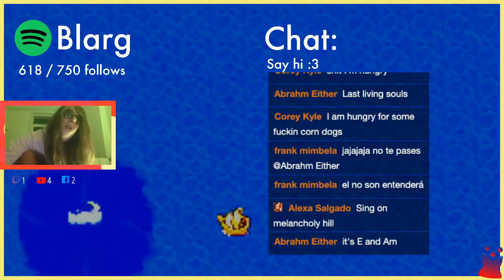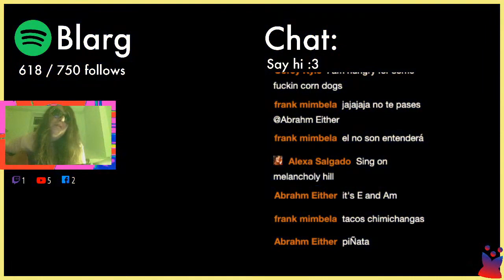I cover Someday by The Strokes on acoustic guitar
I cover Someday by The Strokes on acoustic guitar and sing.